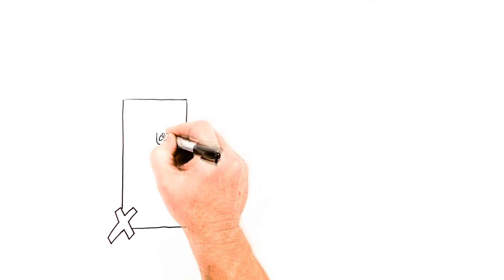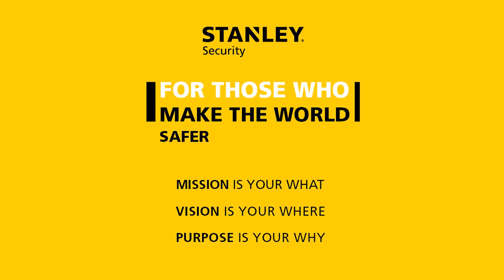English Version Edit Text